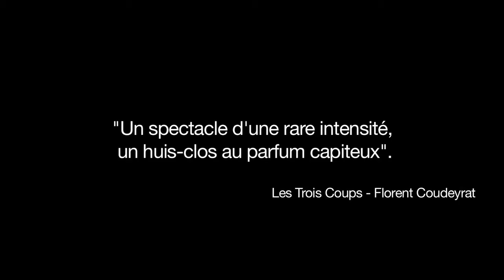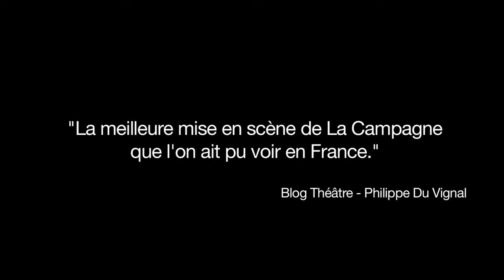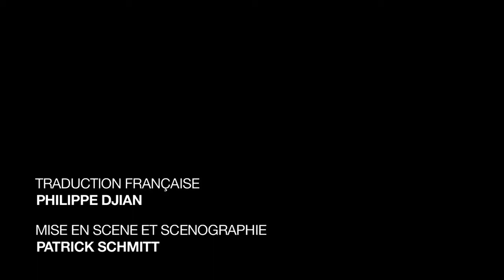Martin Crimp La Campagne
La Campagne de Martin Crimp
Mise en scène Patrick Schmitt
Avec Patrick Schmitt, Emmanuelle Meyssignac, Larissa Cholomova
Lucernaire 2013
Montage Fabien Martin